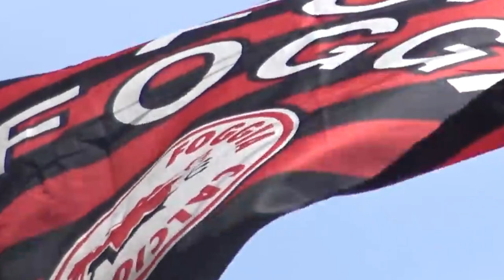RESIDENT EVIL 3 | SECONDO DARIO MOCCIA | EP 4